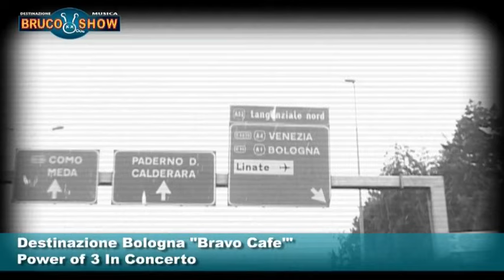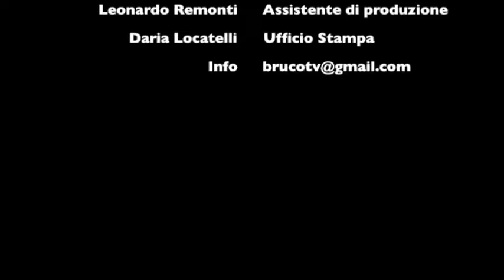BRUCO SHOW Dimensione Musica • 3^ PUNTATA • Ospite: Stef Burns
BRUCO SHOW
Dimensione Musica
3^ PUNTATA
OSPITE: Stef Burns

Per richiedere basi e spartiti:
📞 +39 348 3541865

🔶BRUCO SHOW🔶Stef Burns